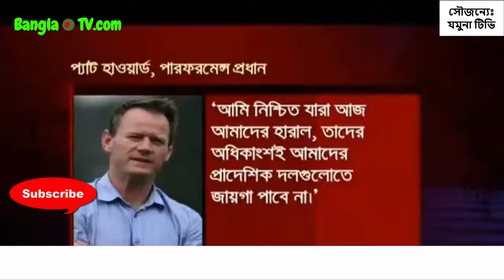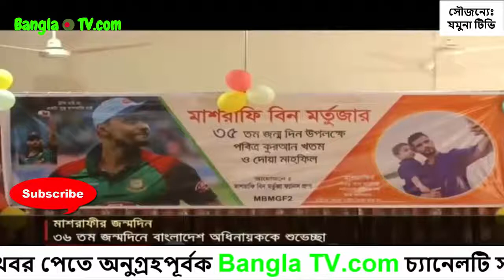Australian cricketer has severely insulted Bangladesh cricket/Cricket news today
Australian cricketer has severely insulted Bangladesh cricket.